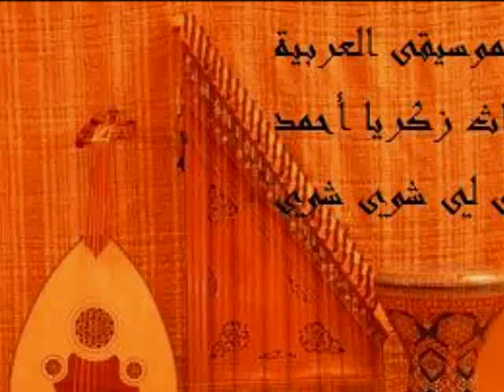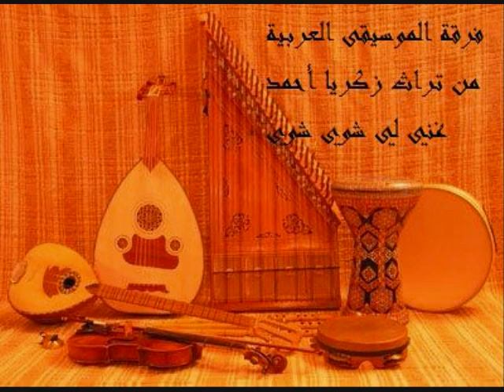من تراث زكريا أحمد غني لي شوي شوي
أداء فرقة للموسيقى العربية ُ